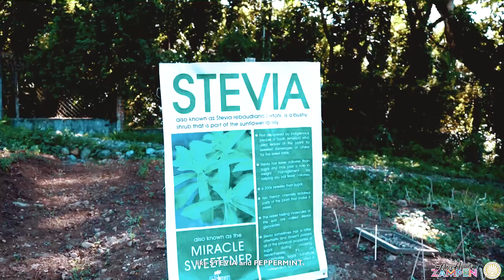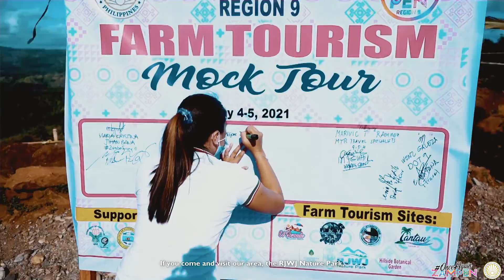Farm Tourism Mock Tour Official Video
Farm Tourism Mock Tour developed by Department of Tourism 9 through HESED Consultancy  featuring Farm Tourism Sites in Zamboanga del Sur